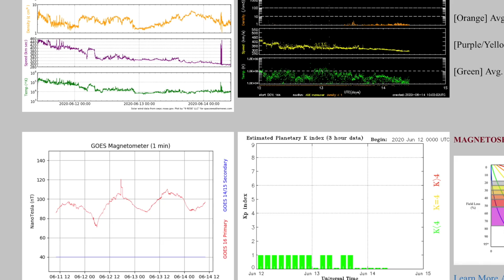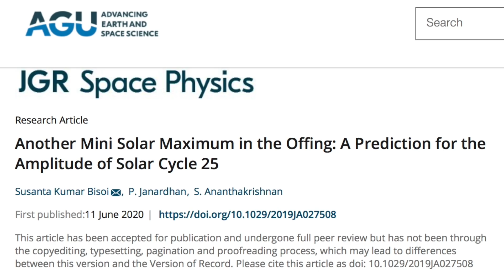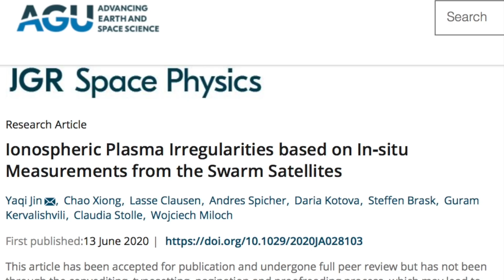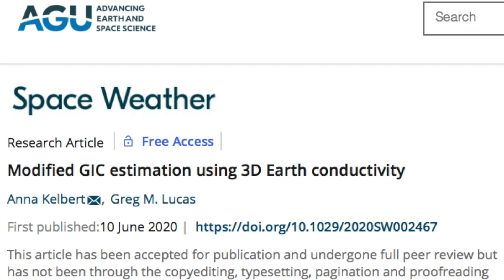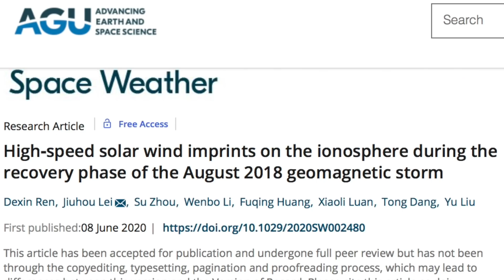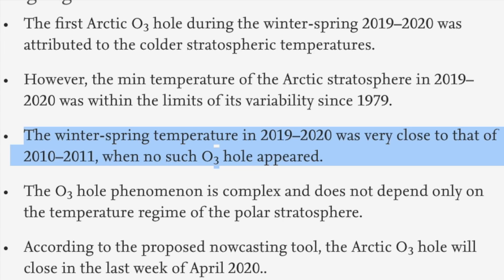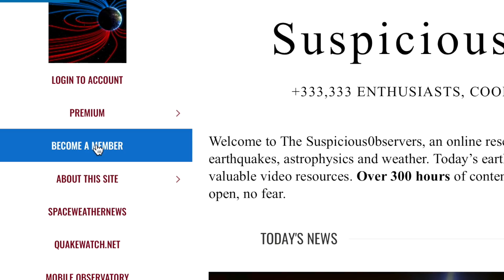Magnetic/Pole Shift & Space Weather, 2 Blot Echoes | S0 News Jun.14.2020